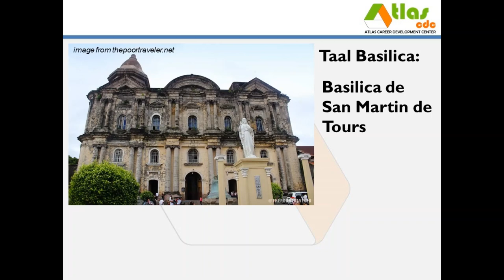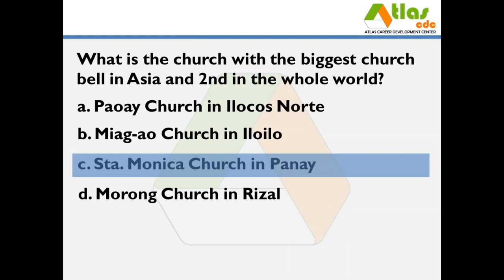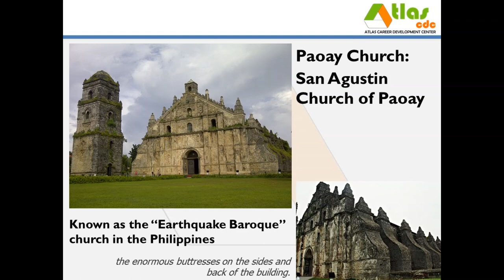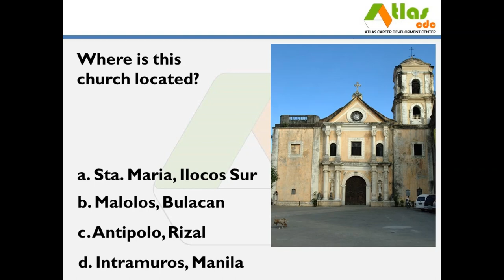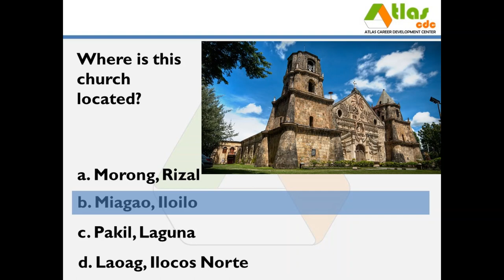Atlas CDC Short Quiz on Philippine Churches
Here is a short quiz on some Philippine Churches which can help you in the Architecture Board Exams! This is part of the subject on History of Architecture given during the first day of the exams.